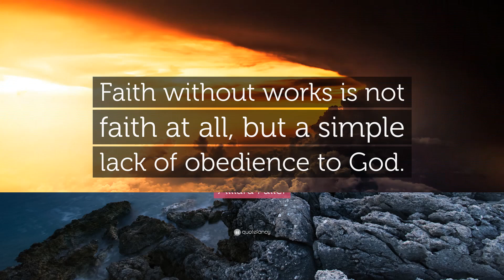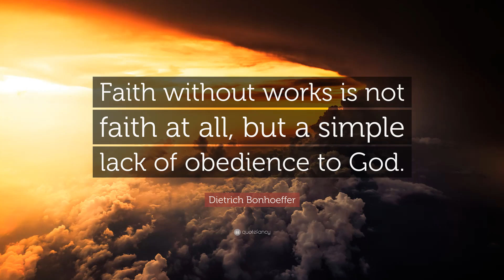Faith Without Works Is Dead